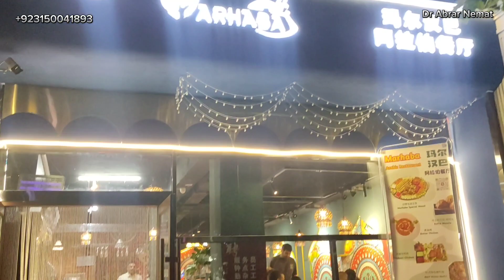Sudden plan to a Halal Muslim Restaurant | Weekend Plan | Shenyang Medical College | MBBS in China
I'm Dr Abrar Nemat, 5th year Medical Student in Shenyang Medical College. My ambition is to provide you maximum information about Study MBBS in China. Hope everyone is getting benefit from my videos. if you want any information related to Study in china, you can contact on my Instagram.
shenyang medical college china
shenyang medical college vlog
shenyang medical college tour
shenyang medical university china
shandong first medical university
china shandong first medical university
MBBS in China
hostel life in china
study mbbs in low fee structure university how chinese Muslims celebrate eid in china
Eid ul adha in china
female students in china
are girls safe in china
life in china as MBBS Student
is china suitable for mbbs
mbbs in china for indian students
mbbs in china vlog mbbs in china hostel
mbbs in china for pakistani students
mbbs in china for bangladeshi students mbbs in china for nepali student
mbbs in china 2023
mbbs in china fee structure for pakistani
shenyang normal university shenyang university
daily vlog
daily routine
medical student in china
medical college in China
how to get admission in China
how to get admission in China for MBBS
how to get admission in Chinese universities
how to get scholarship in china
how to get scholarship in china from pakistan
how to get scholarship in china for international students
costofmbbs linChina
Shenyang Medical College | Mbbs in china
is china safe for girls
are foreigners safe in china